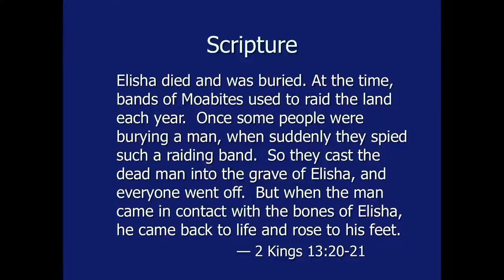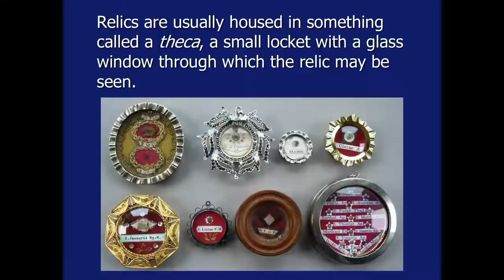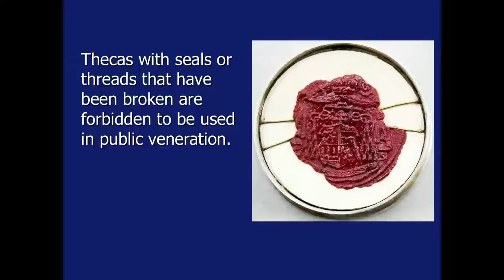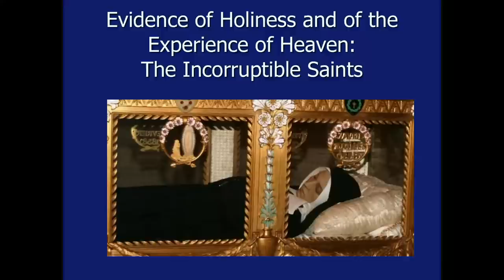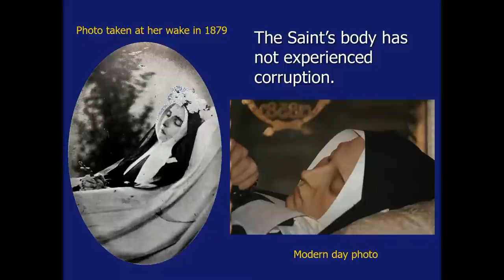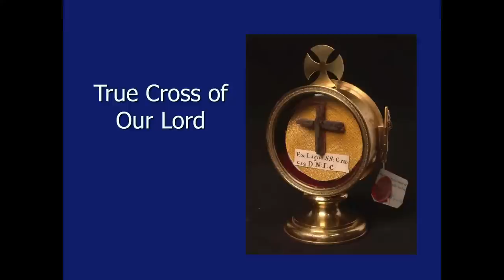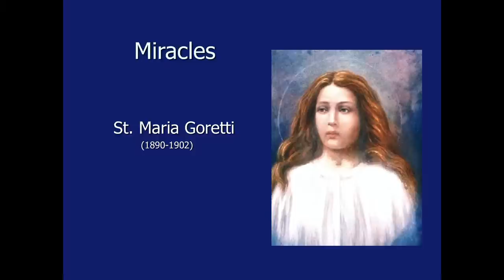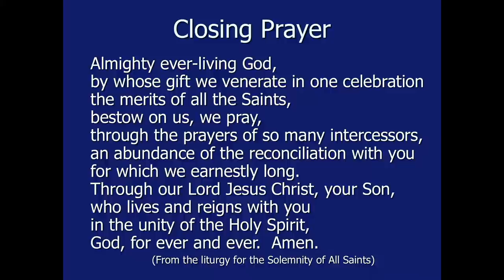Treasures of the Church (Relics) with Fr. Carlos Martins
Fr. Carlos is on a Vatican mission to bring 165 relics around the world to evangelize, bless and heal.